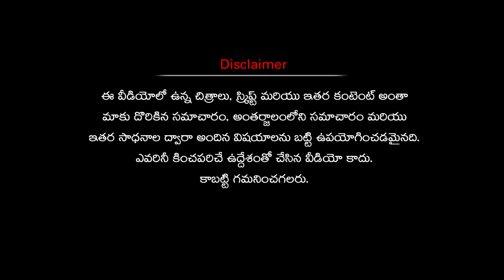Shocking : Jagan Mind Game Won In Kuppam | బాబు కంచుకోటలో భారీ దెబ్బ | News220